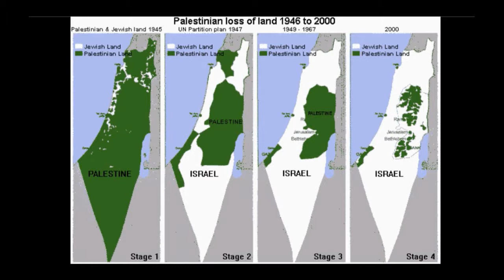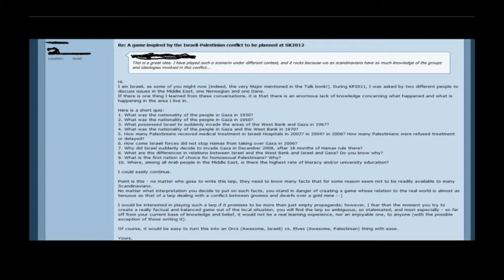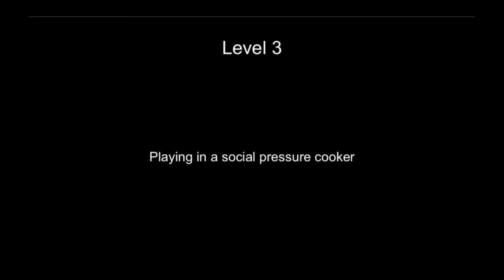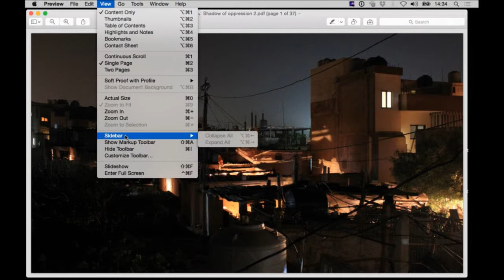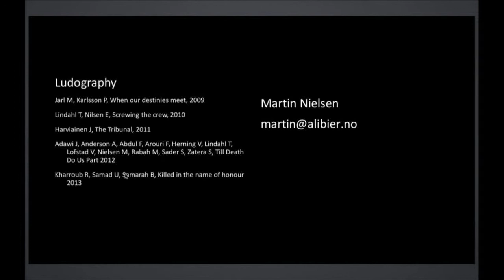Larping in the shadow of oppression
Over the past five years, the Norwegian NGO Fantasiforbundet has used larp as a tool to build civil society in Belarus, Palestine and refugee camps in Lebanon. While the challenges are different, the population in all of these countries are facing oppression in their daily life. How does the ability to play and larp survive under such conditions?

With Martin Nielsen

From the larp convention Prolog 2015
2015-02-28